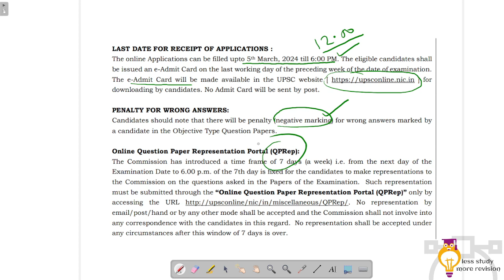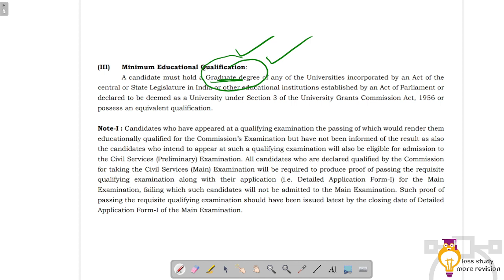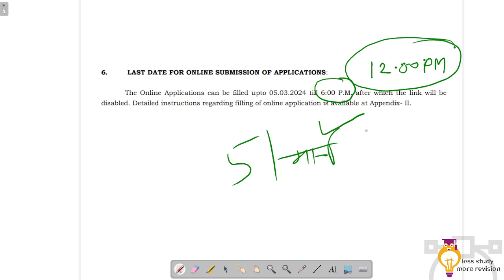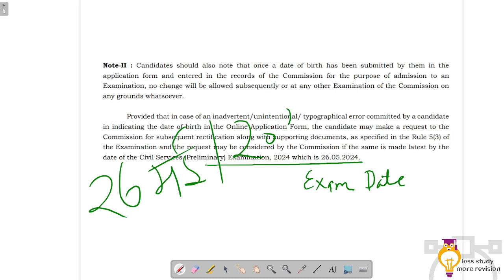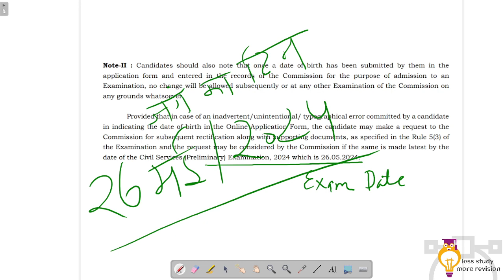UPSC CSE 2024 Notification OUT ll Total Vacancies 1056 ll Last Date to Apply 5 March 2024